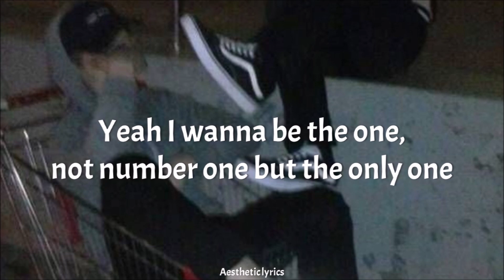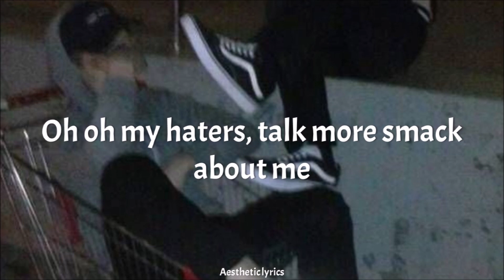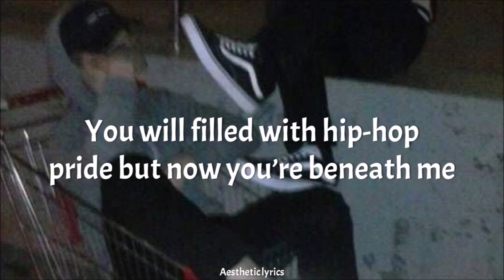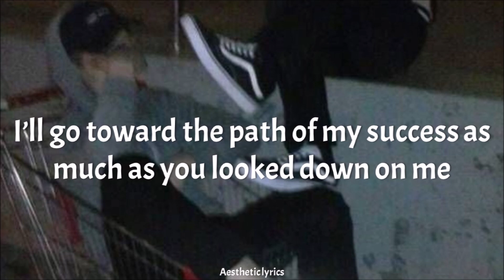We On // BTS English Lyrics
• Artist: BTS
• Song: We On
• Album:O!RUL8,2?